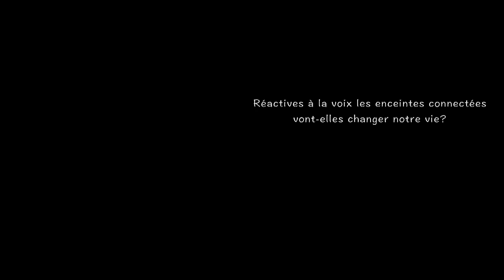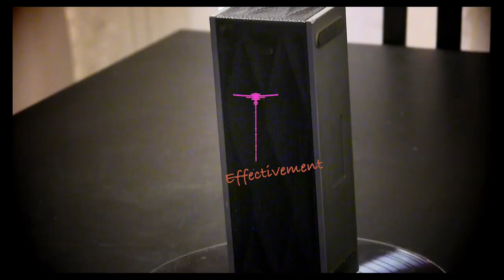"De la difficulté de communiquer avec une E.C"